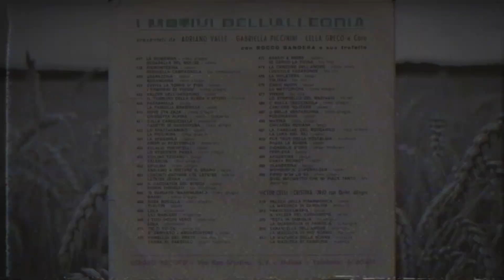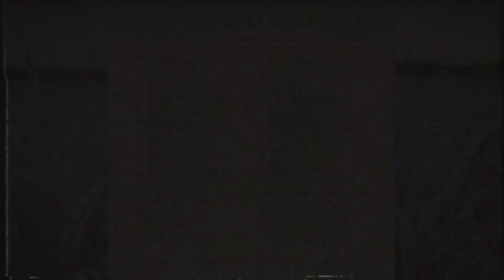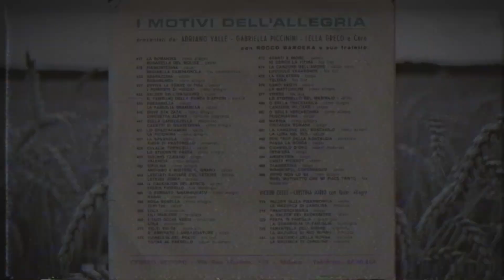Canti Popolari - Adriano Valle e Gabriella Piccinini - La Romanina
Italia Folkloristica è un progetto che cerca di raccogliere i numerosissimi stornelli e canzonette che hanno caratterizzato la storia della canzone popolare Italiana.
E' un gruppo aperto a chiunque volesse contribuire alla conservazione o riscoperta di brani che potrebbero, col passare del tempo, scomparire e lasciare un vuoto nella nostra tradizione musicale!

Discografica: Combo
Catalogo 417
Supporto: 45 giri
Orchestra: Rocco Bandera e suo Fratello
Canta: Adriano Valle e Gabriella Piccinini
Autore: Micheli - Di Lazzaro